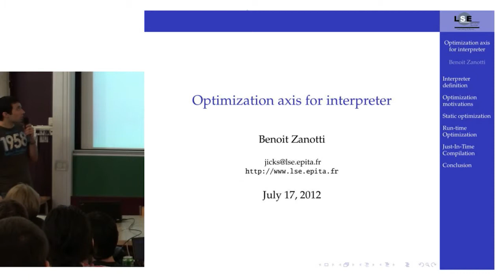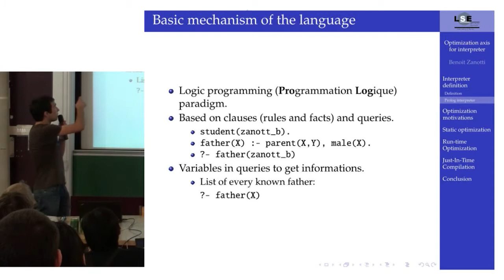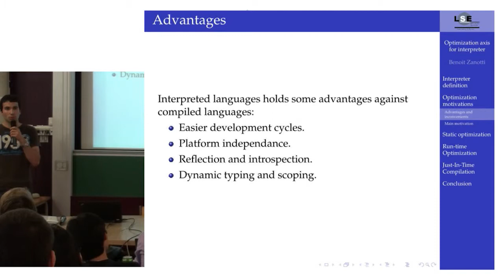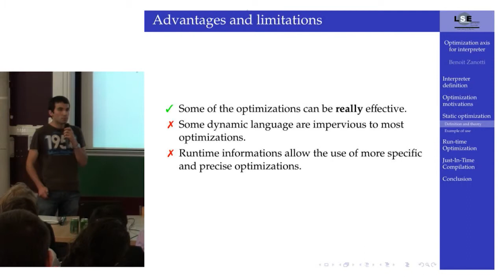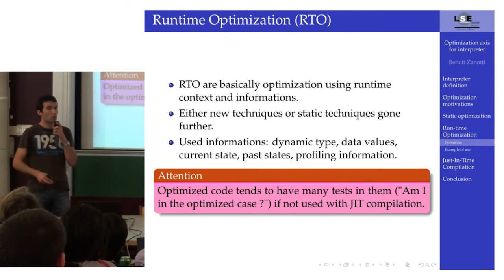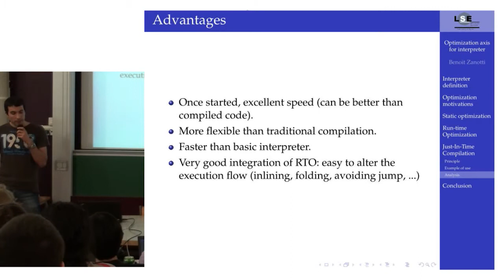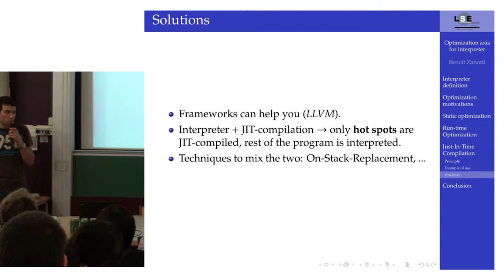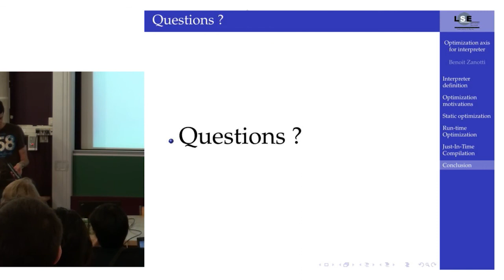Angles d'optimisation d'un interpréteur - LSE Week 2012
De nombreux langages interprétés sont aujourd'hui très populaires et utilisés. Pour pallier à leur lenteur, l'un de leur plus gros désavantage contre les langages compilés, les interpréteurs utilisent des techniques d'optimisation toujours plus efficaces. À travers l'exemple d'un interpréteur Prolog, nous verrons les différents axes d'optimisation d'un interpréteur, ce qui motive ces optimisations, et l'impact potentiel sur l'exécution de programmes.